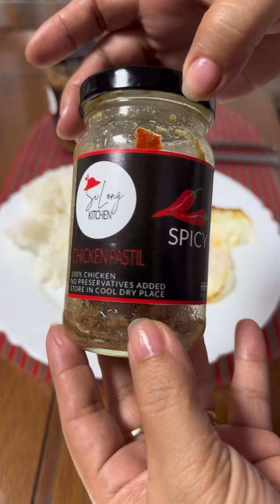Ulam ideas pambaon ng mga Estudyante Chiken Pastil